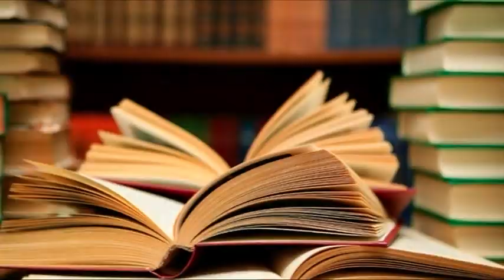Cápsula del Consejo de la Comunicación 100218